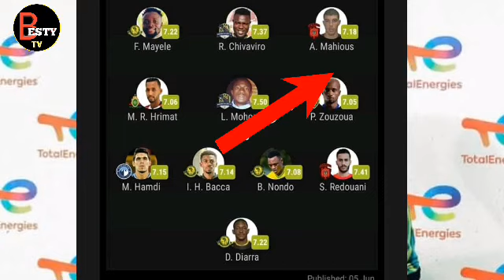KIKOSI BORA CHA SHIRIKISHO KIMETOKA YANGA YAINGIZA WACHEZAJI 4